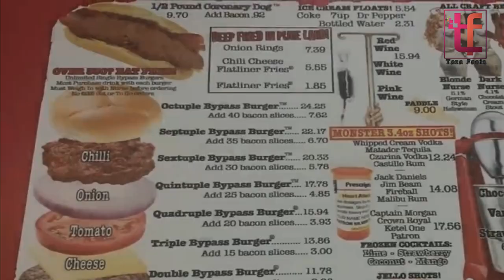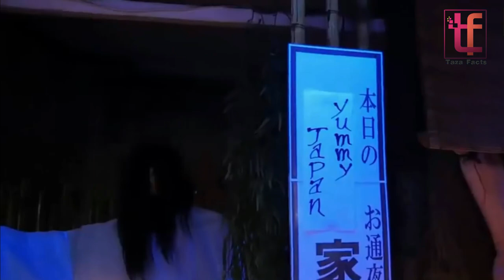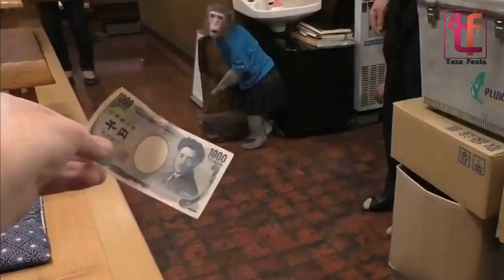আজকাল রেস্টুরেন্ট গুলাতে কি হচ্ছে ! না দেখলে বিশ্বাস হবেনা।